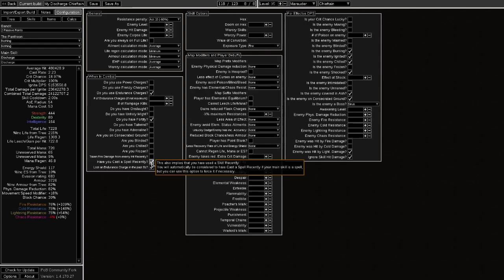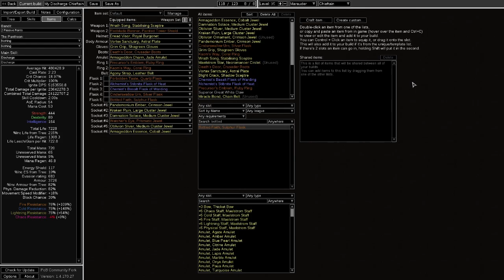POE 3.13 Ritual - Ignite Discharge Last Update, Maven-ed Uber Elder, 5 way Timeless Battle(24bosses)